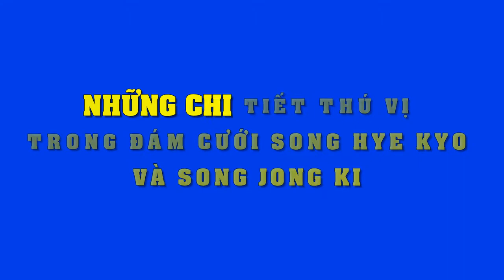Lội lại quá khứ, Thúy Vi tiết lộ coi Phan Thành là bàn đạp để nổi tiếng - Tin Tức Sao Việt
Lội lại quá khứ, Thúy Vi tiết lộ coi Phan Thành là bàn đạp để nổi tiếng.